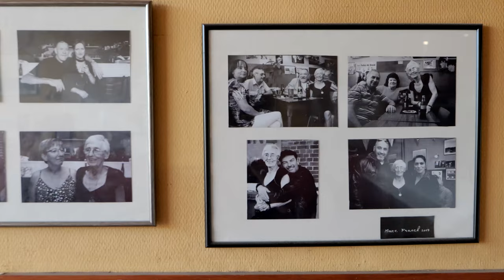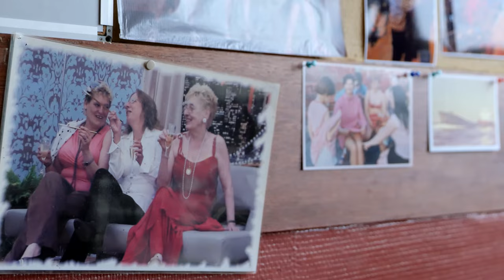De angst moet van kamp veranderen!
Cafébazin Liesbeth van Café De Viking werkt al 58 jaar keihard om haar succesvolle zaak te runnen. Begin dit jaar stortte alles in. Vier inbrekers stonden in het midden van de nacht in haar slaapkamer én folterden haar voor juwelen en geld. Een dramatische gebeurtenis die zijn sporen nalaat. Het is tijd om de angst van kamp te doen veranderen én criminelen keihard te bestraffen.